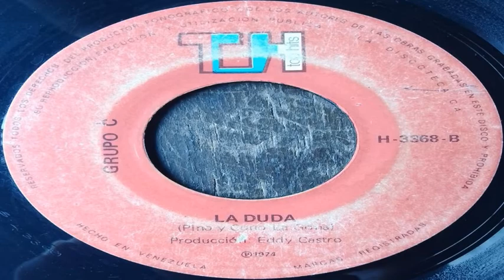GRUPO C LA DUDA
LA DUDA(PINO y CONO LA GONA)-GRUPO C-VENEZUELA-1974